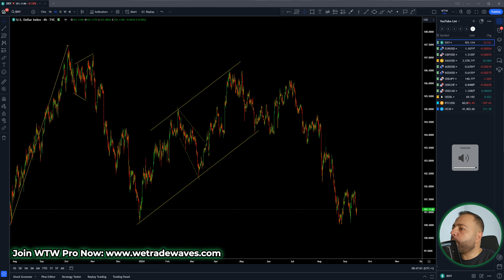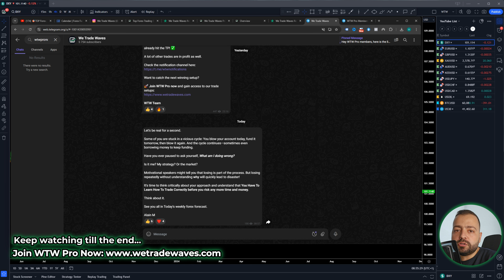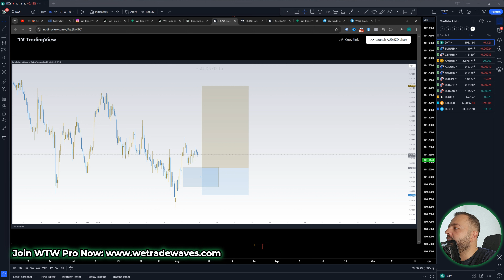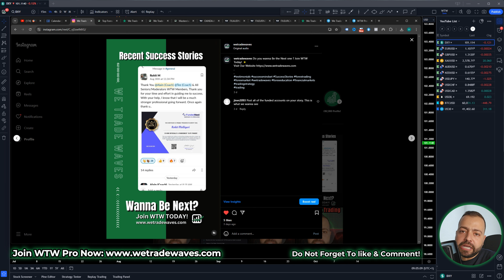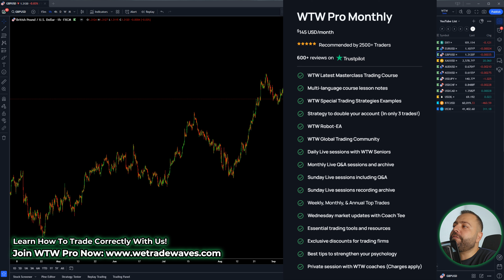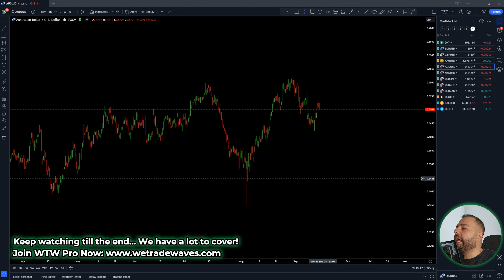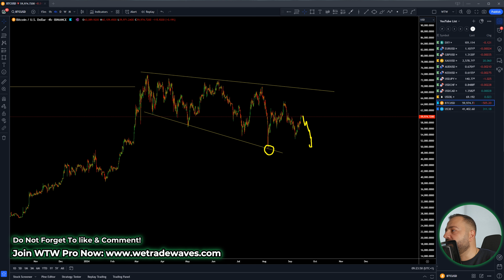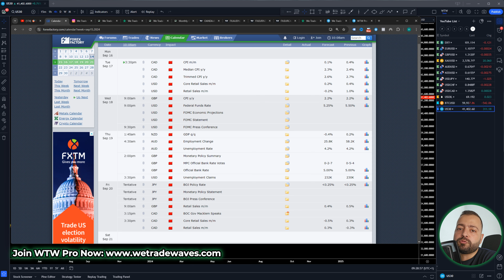🎯Best Forex Analysis For This Week: USD, EURUSD, GOLD, US30 & BITCOIN - Forex Trading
❌STOP Wasting Money Trading The Forex Market Incorrectly! Join WTW Pro Now And Start Making Money With Us

🚀 Master Forex Trading with We Trade Waves Forex Market Analysis!

In this episode, we dive into the forex analyses and forecasts for the major currency pairs and commodities. Get ahead with our comprehensive coverage on EURUSD, GBPUSD, GOLD, AUDUSD, USDJPY, alongside exclusive insights into USOIL, BITCOIN and US30. Perfect for traders in the USA, UK, Australia and UAE looking to elevate their trading game.

💡 Why Choose We Trade Waves?
-  Advanced training & proven forex trading strategies
- Personalized mentorship
- Live trading session
- Thriving community of like-minded successful traders
- Rated excellent on Trustpilot!

✅ Join our trading community and get access to our detailed Masterclass Forex Trading Course, daily market live trading sessions, weekly Q&As, and much more. Transform your trading with us.

To succeed trading the forex market, you need to surround yourself with the best; We Are The Best!

🕒 Timestamps:
00:00 Introduction & Trade Setups Recap - Forex Trading
12:17 DXY (USD Index) Analysis: FOMC and Federal Funds Rate
16:34 EURUSD Analysis: Strategies and Forecasts
19:51 GBPUSD Analysis: CPI & Official Bank Rate
20:55 GOLD Analysis: Key Levels and Live Market Analysis
26:33 AUDUSD Predictions: Market Insights
27:20 NZDUSD Analysis: Levels and Forecasts
27:44 USDJPY Strategies: BOJ & Trading Outlook
29:01 USDCHF Trading Strategies: Identifying Winning Trades
29:25 USDCAD Analysis: Trading Forex
30:05 Crude Oil (USOIL) Forecast: Key Market Trends
30:19 BITCOIN & Forex: Advanced Price Action Techniques
35:26 US30 Analysis: Mastering the Dow Jones Indices